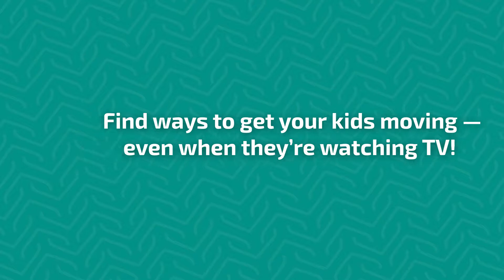Move Your Way: Make the Most of Screen Time (Audio Description)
Kids glued to the TV? Turn commercial breaks into activity breaks!